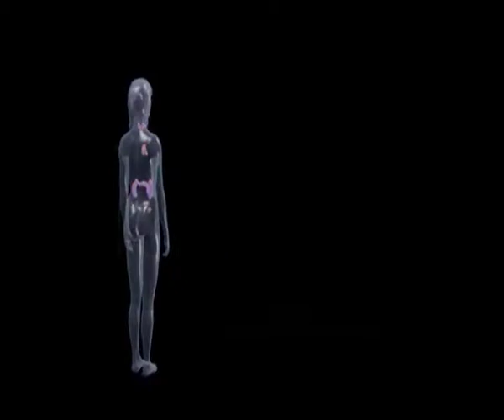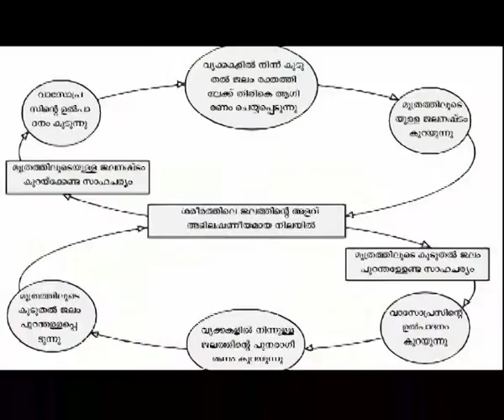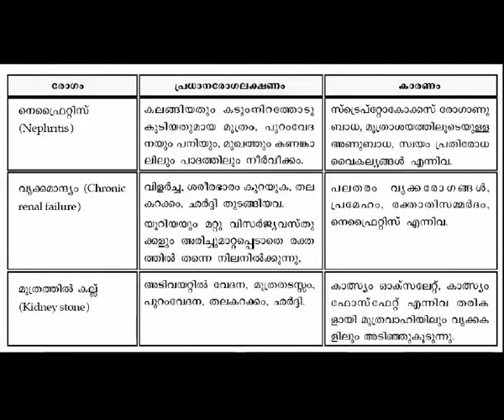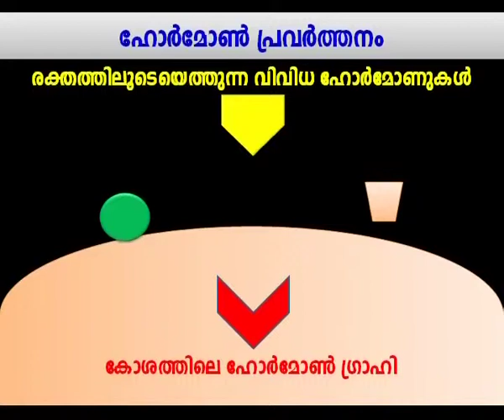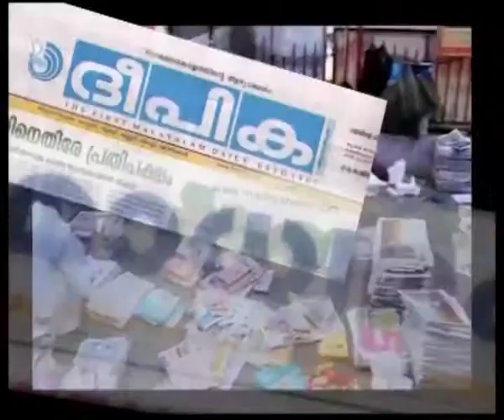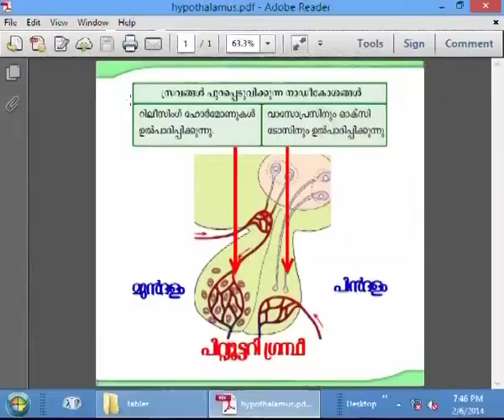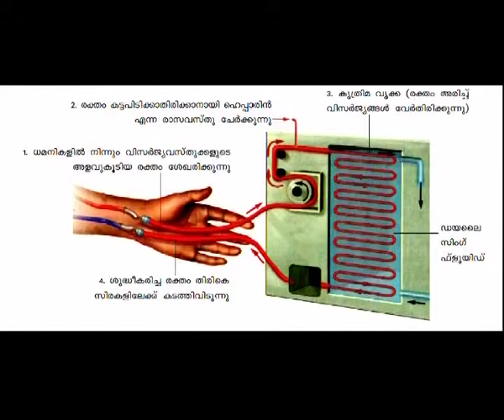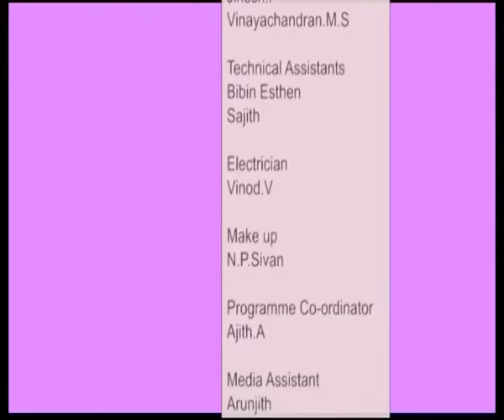live with lessons Biology 06 02 14